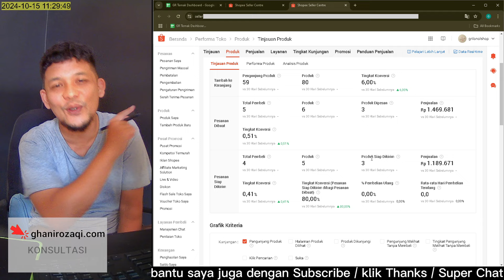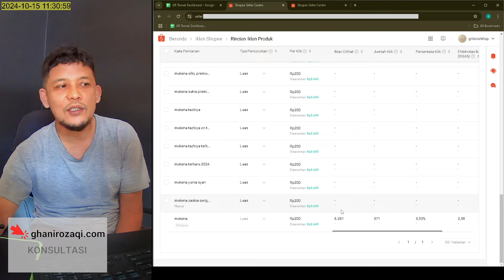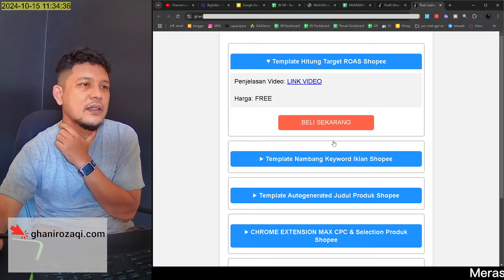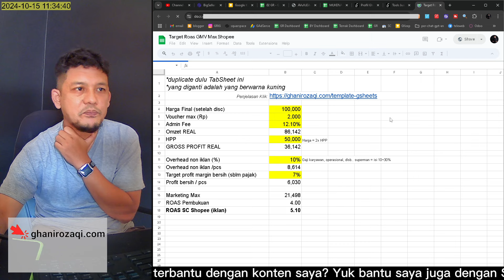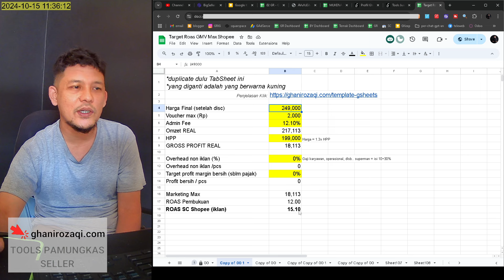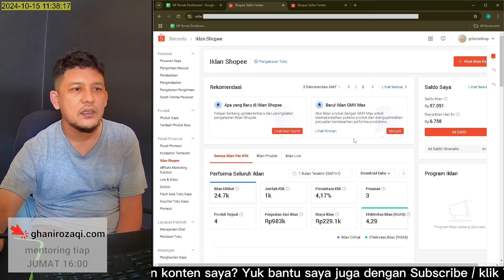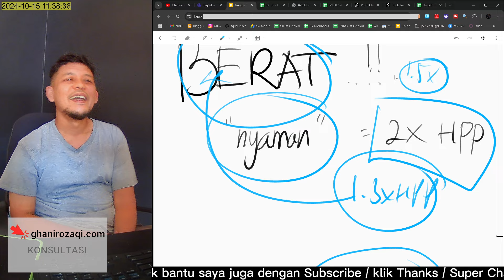MUKENADEH 006 | Profit Kotor 50rb Rupiah Jualan Mukena Berapa Target ROAS nya di Shopee?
🔽🔽🔽 LINK PENTING 🔽🔽🔽
Profit Kotor 50rb Rupiah Jualan Mukena – Berapa target ROAS yang harus dicapai agar bisnis tetap untung di Shopee? Di episode keenam dari seri MUKENADEH, saya akan berbagi progress report tentang toko online yang sedang saya kelola. Fokus kali ini adalah tentang margin dan profit kotor, serta tantangan dalam menentukan strategi iklan dan ROAS.

Dengan harga produk Rp249.000 dan biaya HPP Rp199.000, profit kotor terlihat tipis. Namun, ada faktor-faktor seperti biaya admin, overhead, dan strategi iklan yang membuat margin semakin ketat. Di video ini, saya juga membahas pentingnya penggunaan kata kunci tepat, perubahan strategi dari iklan otomatis ke manual, dan cara mencari keyword efektif dengan bantuan tools di ghanirozaqi.com.

Untuk Anda yang sedang atau ingin berjualan di Shopee, video ini bisa menjadi panduan dalam memahami margin profit, strategi pricing, dan ROAS yang realistis.